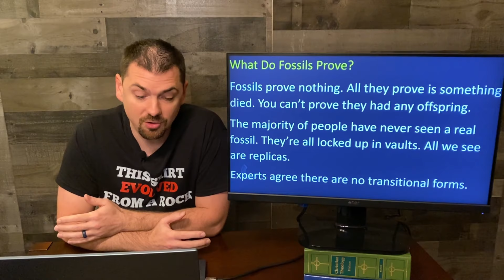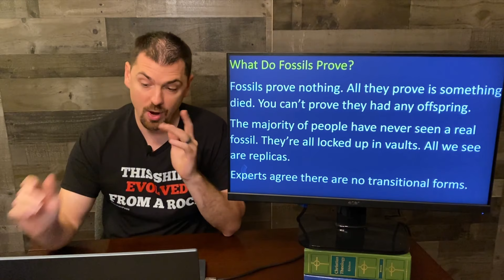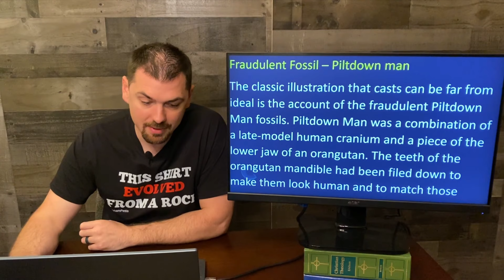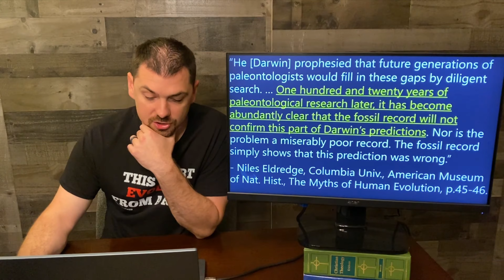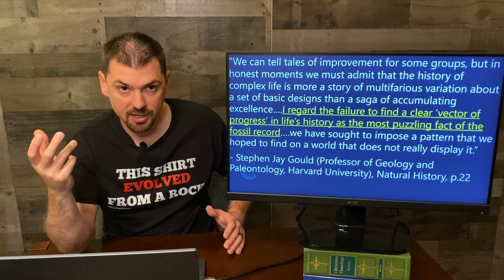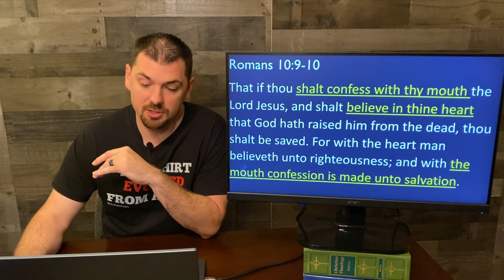The Fossil Record Is A Complete Manipulated Fraud | Richard Dawkins and Steven Gould Agree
I posted a video a couple of weeks ago on how there is no evidence for macro evolution and I got tons of people telling me to look at the fossil record. The fossil record alone is a complete fraud and all leading evolutionists (Richard Dawkins and Steven Gould) agree there are no transitional forms. They even admit that fossils help the Creationist position. Don't hear it from me. Watch the video and you'll be surprised by all the people who say fossils are a scam and have been manipulated to fit their narrative.

The books below are what I use for my main study material. I also included some books I believe everyone should have in their library. I don't recommend anything unless I've read it and is in my library.

1 Peter 2:2 says the following, "As newborn babes, desire the sincere milk of the word, that ye may grow thereby:" We are to continue to grow in our faith, so we can be ready to defend ourselves.

STUDY MATERIALS I USE:
King James Bible
King James Bible Commentary
MacArthur Study Bible
Strong's Exhaustive Concordance of the Bible

BOOKS EVERYONE SHOULD HAVE IN THEIR LIBRARY:
Bones of Contention
The Case For A Creator
Christian Theology

WHAT I'M CURRENTLY READING:
Strange Fire

What We Believe:

BIBLE VERSION
All scriptures are quoted from the King James Bible.

TRINITY
God is 1 entity representing 3 natures.

1st John 5:7
"For there are three that bear record in heaven, the Father, the Word, and the Holy Ghost: and these three are one."

SALVATION
You are saved by Grace alone. Works don't get you to heaven.

Romans 10:9-10
That if thou shalt confess with thy mouth the Lord Jesus, and shalt believe in thine heart that God hath raised him from the dead, thou shalt be saved. For with the heart man believeth unto righteousness; and with the mouth confession is made unto salvation.

GOD CREATED THE EARTH IN 6 LITERAL DAYS

THE EARTH IS 6000 YEARS OLD

It helps the channel grow and get the gospel around the world.